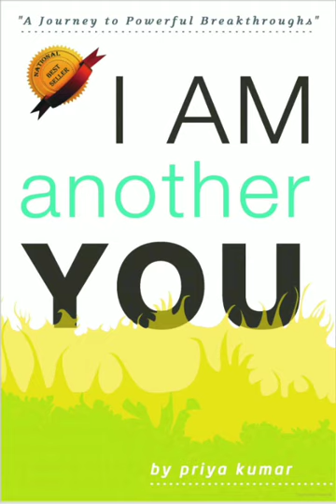(061)(I AM another YOU) An Enrichment Session by Salim Somani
Some books are mind refreshing and spirit boosting. I AM another YOU by Priya Kumar is one such book.